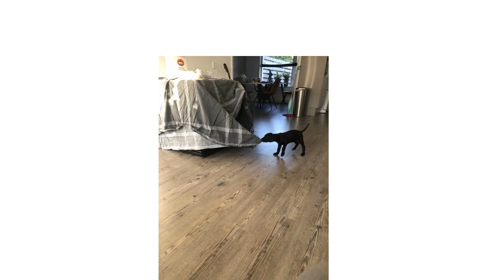What are you doing? 9 week old pup